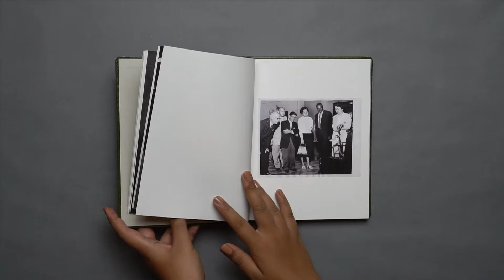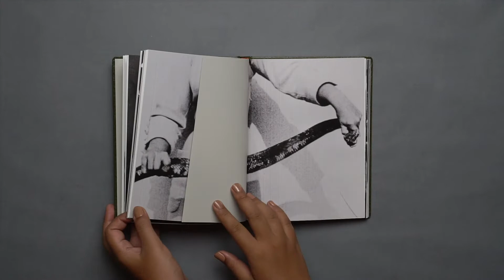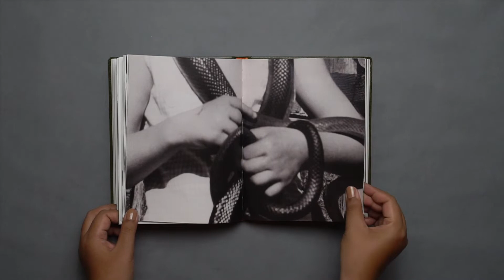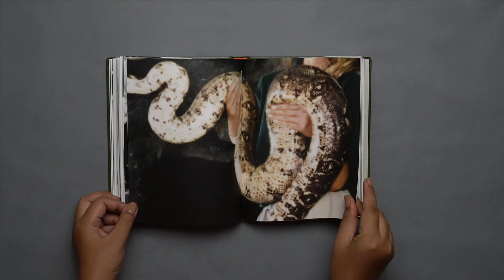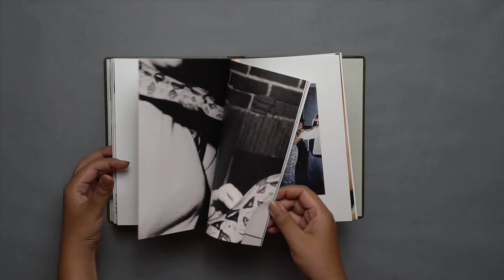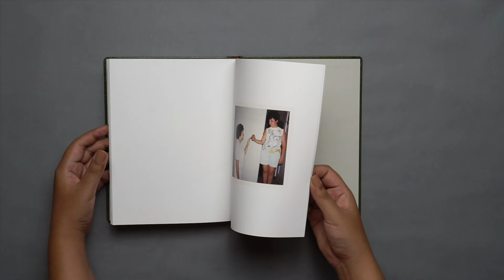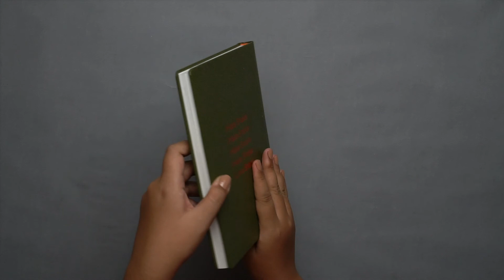Girl Plays with Snake (Clare Strand)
"Girl Plays with Snake" diterbitkan oleh MACK pada tahun 2016.